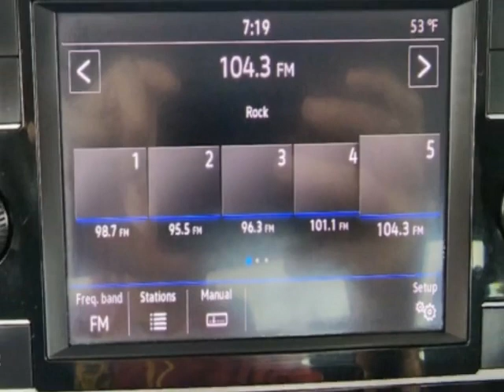2019 Volkswagen Jetta - Jersey City, NJ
New Jersey State Auto Used Cars, Jersey City, NJ - Volkswagen Jetta S 1.4T Reverse Camera